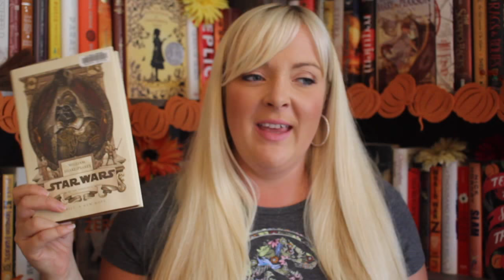AUGUST READING WRAP UP!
Booktubeathon, Husband TBR picks and more!